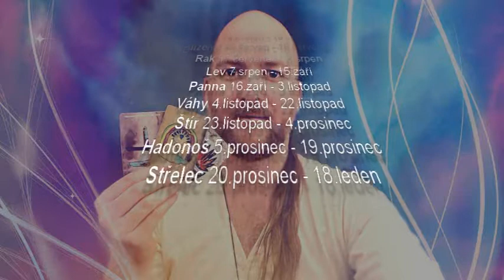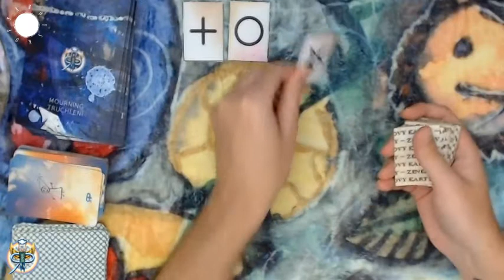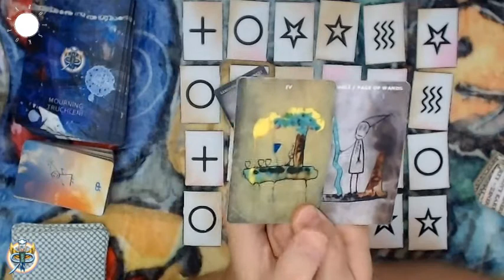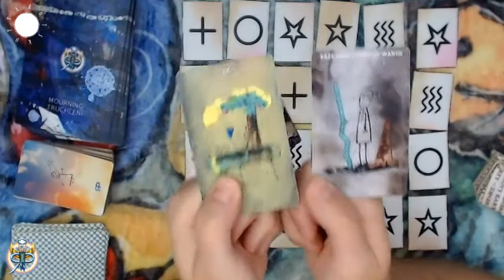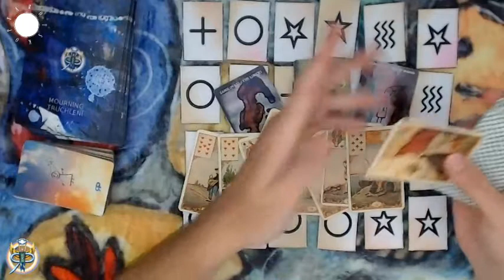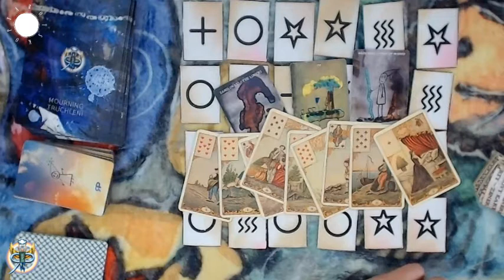Tarotskop 2021 - Blíženci - roční výklad pro jednotlivá znamení